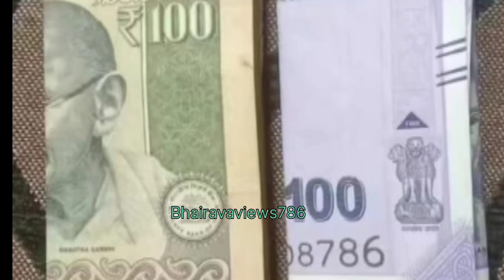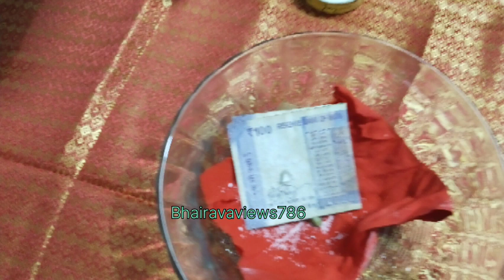🔥சம்பளம் வந்ததுமே காலியாயிடுதா? வீட்டில் பணகஷ்டமா? அப்போ இதை செய்து பாருங்கள் அதிஷ்ட உங்கள் கையில் 🧿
சம்பளம் அதிகரிக்க சொல்ல வேண்டிய மந்திரம் # சம்பளம் வந்ததுமே செய்ய வேண்டிய சூட்சும பரிகாரங்கள் # குளிகை நேரத்தில் செய்ய வேண்டிய பரிகாரம் # ஆன்மீக தகவல்கள் # Bhairavaviews786 # வாழ்க வளமுடன் # உப்பு தீபம் சங்கு தீபம் ஏற்றும் முறை # வாழ்க பணமுடன் #